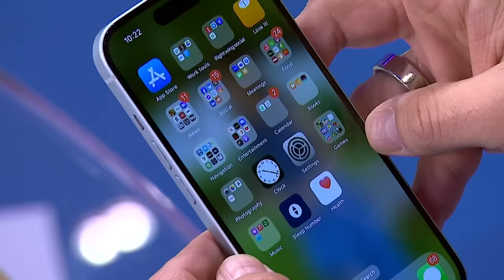‘Dark day in Arizona’: State Supreme Court upholds near total abortion ban, from 19th century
Chris Love, Senior Advisor for Arizona for Abortion Access and Barbara McQuade, former U.S. Attorney join Nicolle Wallace on Deadline White House with reaction to the news out of Arizona with that states Supreme Court upholding a pre-civil war law which is a near total abortion ban for that state.